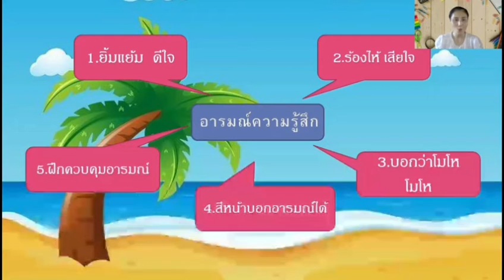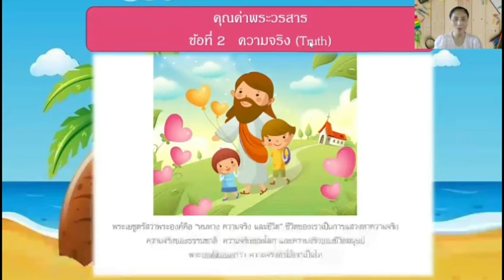อ.1/1 ครูรัชฎากรณ์ หน่วยอารมณ์ ความรู้สึก(ครั้งที่5)